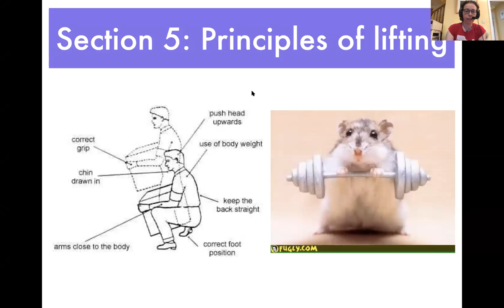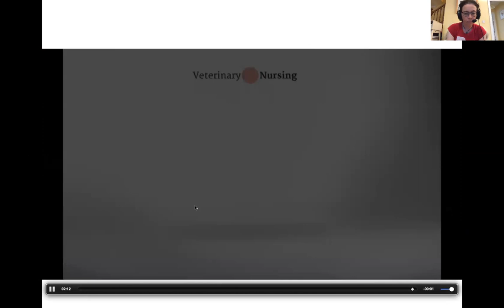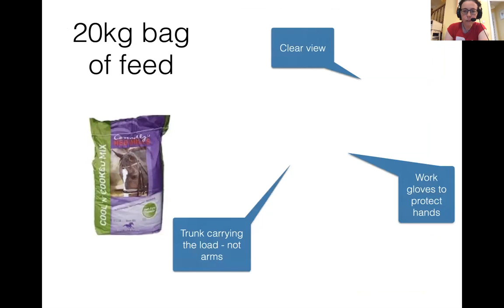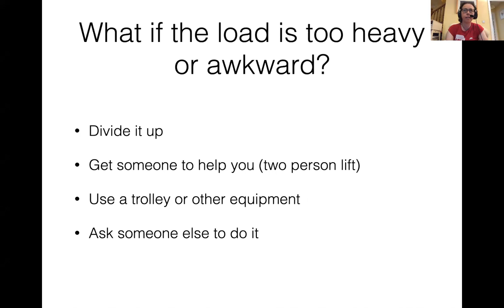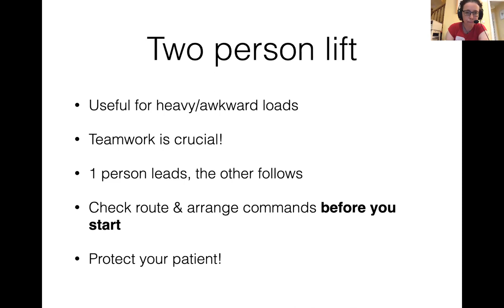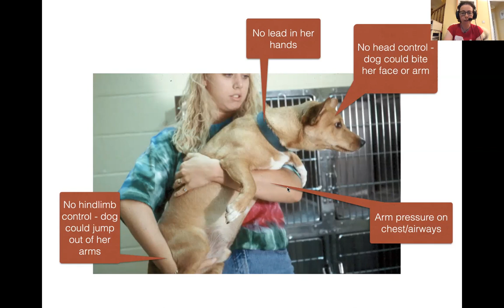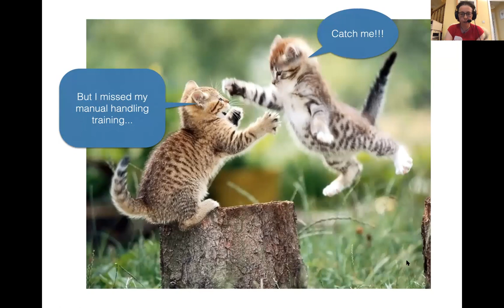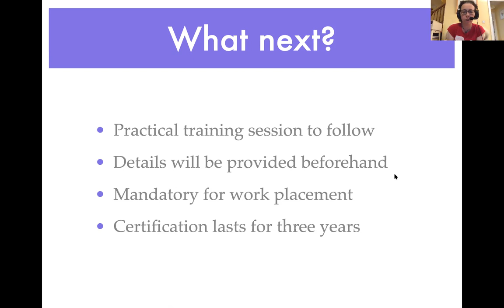Manual handling video 5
This video reviews lifting techniques and applies them to the veterinary workplace